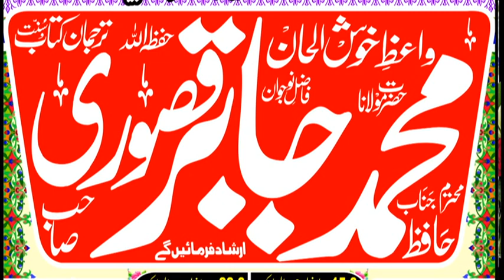Glory of Quran by Maulana Jaber Kasuri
Hamara Watsapp No remix discription Molana nasir rehmani Molana Manzoor ahmed molana Haneef Rabbani molana yaseen Bloch molana yousaf pasrori molana abdul Razzak sajid molana ishak okarvi molana Akram zahid bhutvi qari bilal moaz molana mushtaq dogar molana saif Ullah khalid multani molana yousaf Rabbani molana ibtisam ilahi zaheer molana Ehsan ilahi zaheertt molana abdullah shaikhupuri molana Hussain shaikhupuri. Molana abdul mannan molana abdul manan rasikh mmolana abdul Razzak Tahir molana abdul molana habeeb ur Rehman yazdani molana Ehsan ilahi zaheer molana nawaz cheema molana ismail ateeq molana abdul Rouf yazdani molana Akram zahid bhitvi molana ismail Bloch molana abdul Rehman saikhupuri molana abdullah nisar molana abdul basit shaikhupri molana nasir madni molana Abubakar Sultan Yazdani molana Manzoor ahmed sher e punjab molaana abdullah shaikhuouri molana Ahmed yazdnai molana shamshad salafi molana jarjees Ansari molana ibtisam ilahi zaheer molana Hussain shaikhupuri. Hamd o Naat Huzaifa Sanaullah abdul Wahab sadeeki Fida ur Rehman tayyab abdul waheed rabbani manzoor ahmad ham o nat mansha qadri abdul Rouf yazdnai shan e Mustafa Seerat un nabi Touheed Allah Hi mushkal kusha ahle hadees Sayed subtain Shab Naqvi molana molana Ahmed saeed Khan multani molana Binyamin abid molana Binyameen abid naat quran shaikh sudais usman shakir molana mansoor Ahmed molana hafiz saeed molana inam ur rehman yazdani abdul hafeez faisalabadi Qari Yaseen Haider molana ansar shah molana abdul raheem kaleem molana ABUBAKAR SADEEQ MOAWIYA molana qari bilal moaz molana sarfraz haidar molana razaullah sabar molana UMAR FAROOQ SADEEQI okara molana sardar abid molana vaqas farooqi molana sibghatullah ahsan molana UBAIDUR REHMAN MOHSAN molana NAVAZ AJIZ molana M.HUSAIN MADNI okara molana AEHMAD HASAN SAJID molana ZUBAIR QASMI molana ISHAQ OKARVI qari abu sufyan qari muhammad sjjad albshirvi qari abdulrauf haqani  Facebook page muavia cd center and subscribe Our Youtube Channel